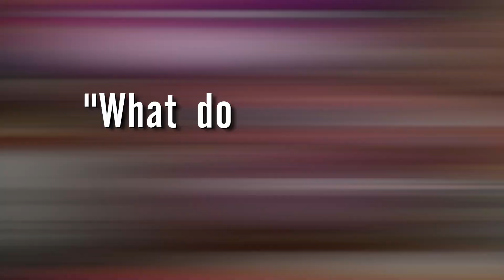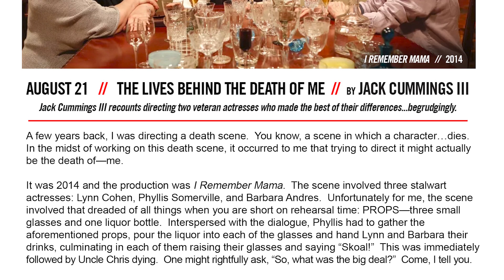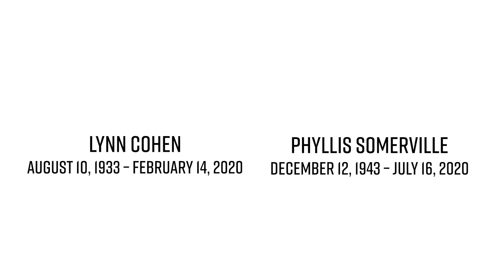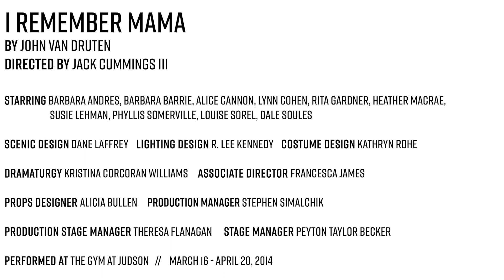Jack Cummings III // WHILE WE'RE HOME Extended Cut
WHILE WE'RE HOME: Extended Cut
Featuring "The Lives Behind the Death of Me" by Jack Cummings III

Transport Group is celebrating twenty years of producing theater with a new video series, “While We’re Home: Extended Cut,” based on our weekly essays written by our actors, writers, designers and other collaborators, which began in April 2020.

Support Transport Group today!

Filmed at Abrons Arts Center
Camera & Audio by Andrew Nowak
Edited by Hannah Oren, Paul W. Sauline
Makeup by Dottie Peterson
Directed by Hannah Oren

Special thanks to Sarah Ackerman for use of her photography

Thanks to Jack Cummings III, John Harper, Lauren Parrish, Jørgen Skjærvold, and Abrons Arts Center